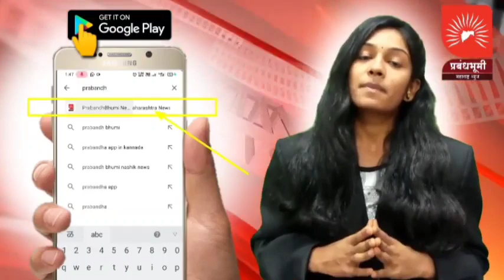कळवण,दिंडोरी,सुरगाना तालुका शिवसेनेच्या वतीने उद्धवजी ठाकरे यांच्या समर्थनार्थ भव्य मोर्चा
कळवण,दिंडोरी,सुरगाना तालुका शिवसेनेच्या वतीने पक्ष प्रमुख उद्धवजी ठाकरे यांच्या समर्थनार्थ भव्य मोर्चा